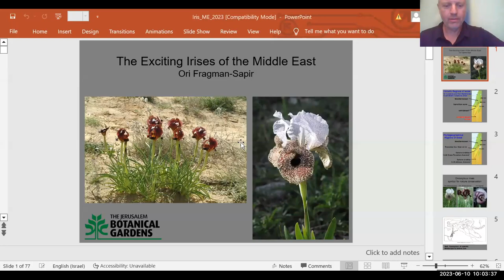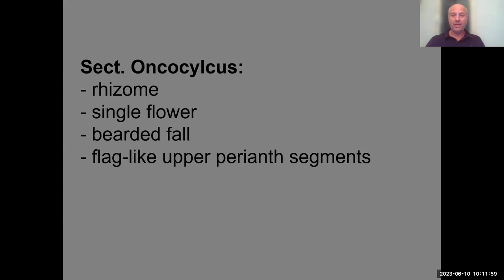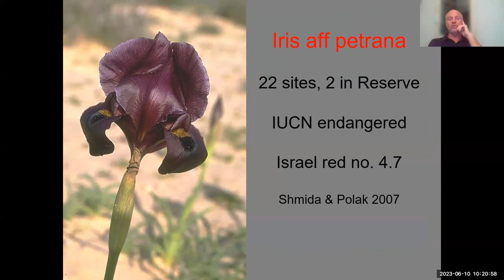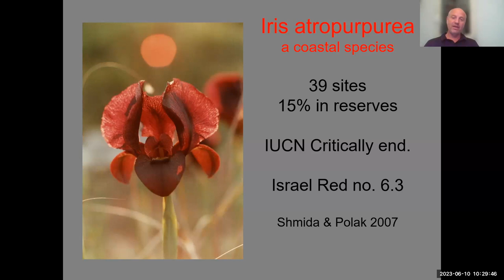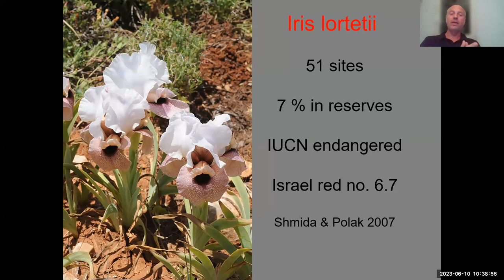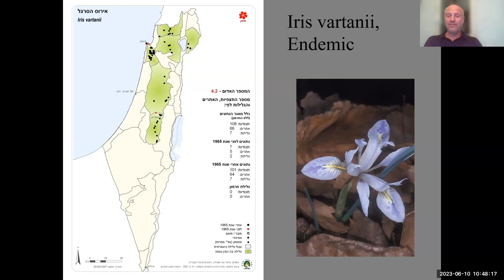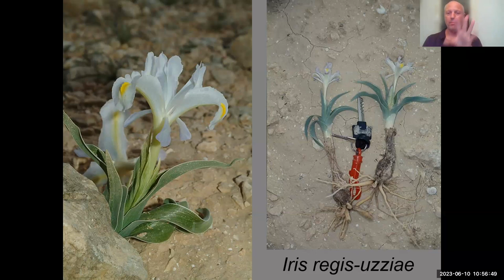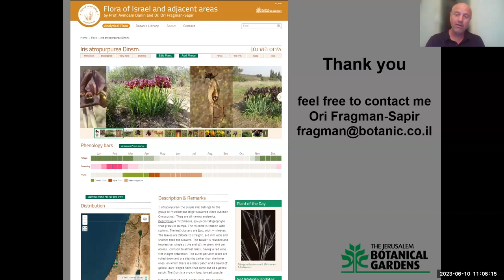Webinar #35 “The Exciting Irises of the Middle East” by Dr. Ori Fragman-Sapir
The Exciting Irises of the Middle East

In this webinar, Dr. Ori Fragman-Sapir will discuss
and share images of some of the native irises of
Israel and the Middle East, with inclusions from
Jordan and Syria.

Dr. Ori Fragman-Sapir has been the scientific editor of the “Flora of Israel and adjacent areas” website since 2016, and is the scientific director of the Jerusalem Botanical Gardens. He is an expert on the Mediterranean and West Asian floras, as well as on geophytes, plant conservation and sustainable horticulture. He also serves as an associate curator at the National Herbarium in the Hebrew University. Among the books Dr. Fragman-Sapir has authored or co- authored are: Protected Flowers of Israel, Red Data Book— Endangered Plants of Israel, Flowers of Ein Gedi and the Dead Sea Coast, and Beautiful Israel in the Green, in Hebrew; Flowers of the Eastern Mediterranean, Flowers of the Transcaucasus, and Green Armenia, in English. Ori also leads professional botanical excursions in Israel, the Mediterranean and the Caucasus.

Timeline
00:00 Intro
01:04 Climatic Regions of Israel
02:22 Oncocyclus Irises
10:53 Iris haynei
12:16 Iris atrofusca
17:41 Iris aff petrana
19:56 Iris nigricans
20:26 Iris mariae
24:35 Iris atropurpurea
28:39 Iris bismarckiana
32:12 Iris westii
33:34 Iris hermona
35:13 Iris lortetii
38:07 Iris hybrids
39:27 Iris bostrensis
39:55 Iris auranitica
40:29 Iris antilibanotica
40:49 Iris lycotis
41:23 Iris lineolata
41:53 Other iris in the region